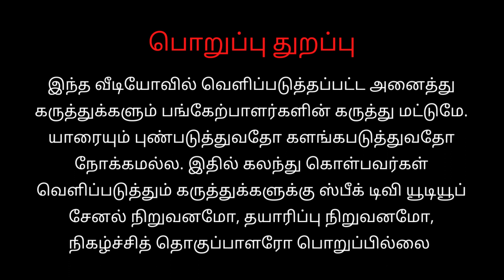🛑 ஜப்பான் ஜூஸ் நம்ம சென்னையில| Vida Drinks | chennai Launch | RR பிரியாணி தமிழ்